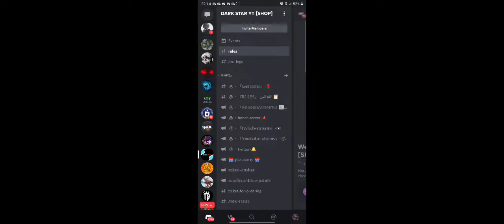ARK MOBILE FOBWARS PVP | PVP AND CLAPPING ENEMYS...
thx u all for 1k subs be rdy for more content and massive give a ways in my discord i will update the channel